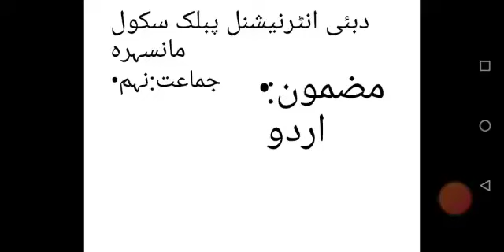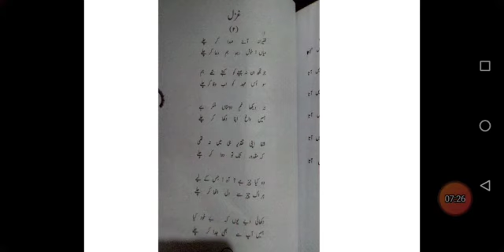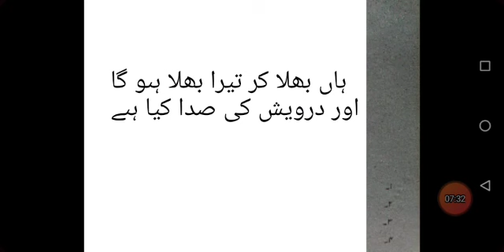Urdu for Class 9th